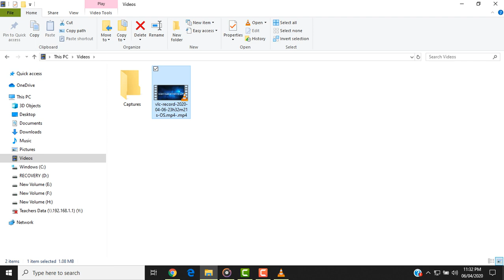How to cut a video by using VLC media player?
You can cut a clip from whole video by using VLC media player freely.